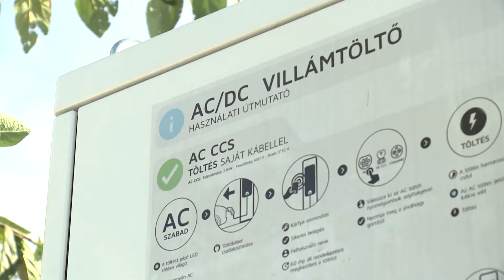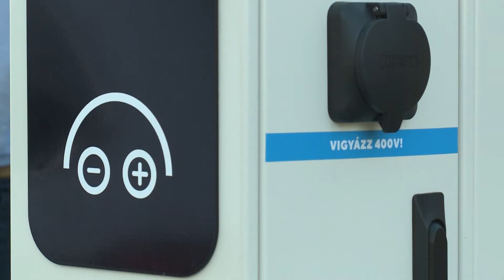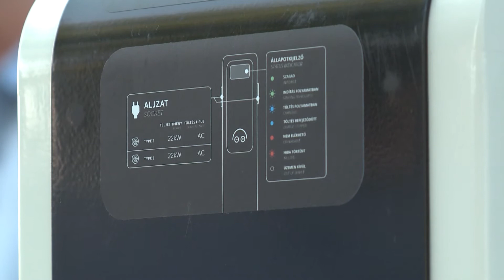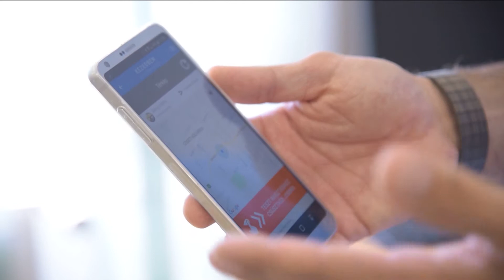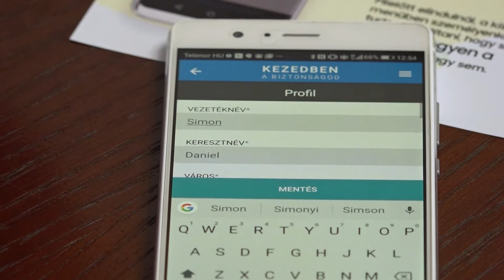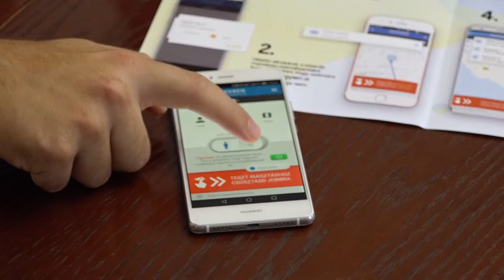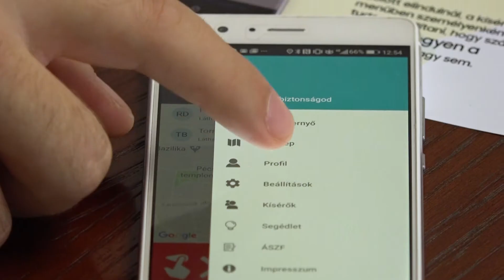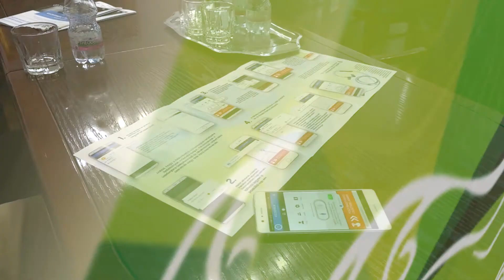2018. 09. 25. Híradó